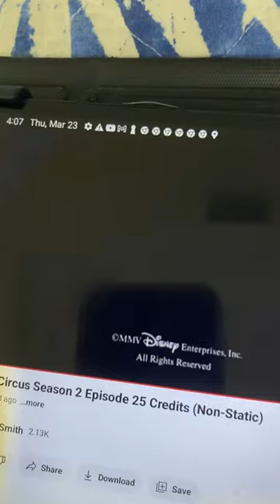Cartoon Pizza/Cuppa Coffee/Playhouse Disney Original (2003)